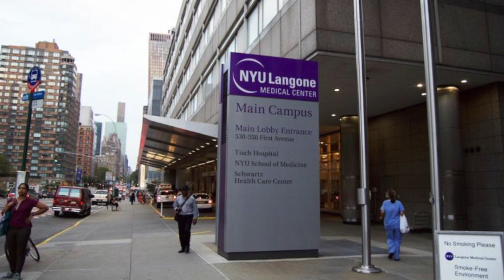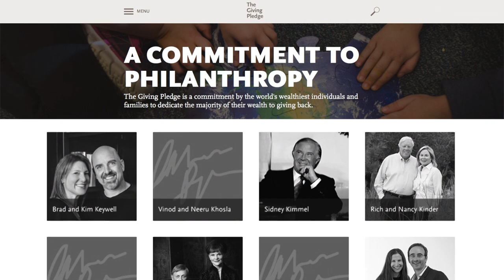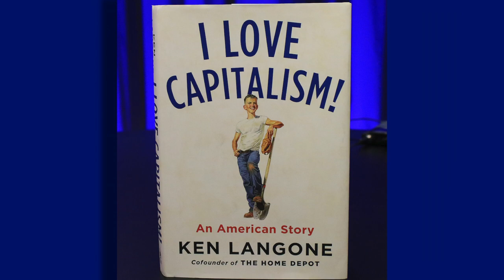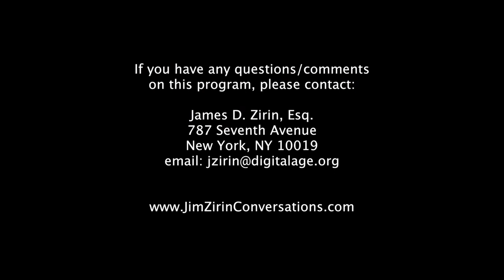Why Does Ken Langone Love Capitalism? | Conversations with Jim Zirin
Ken Langone rose from humble beginnings to become one of the
wealthiest men in America. He went to business school at night,
became a major producer on Wall Street, advised Ross Perot on
his initial public offering, and  co-founded Home Depot. Then, he
turned to philanthropy, raising billions for the NYU Langone Medical
Center. He tells Jim Zirin of his considerable legacy

(Taped: 10/15/2018)

CNJZ02006